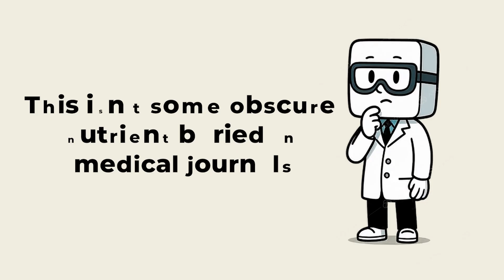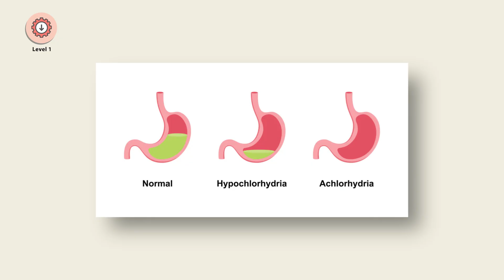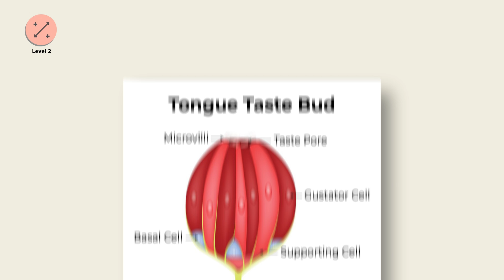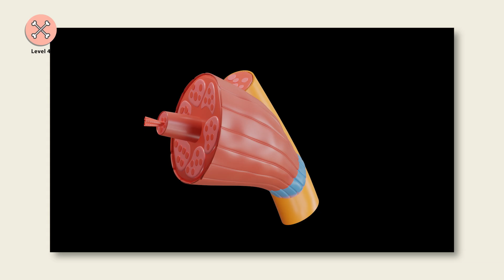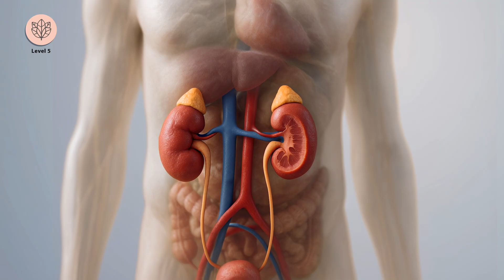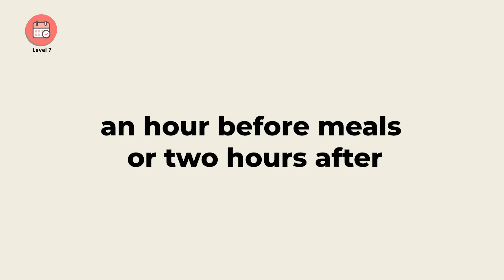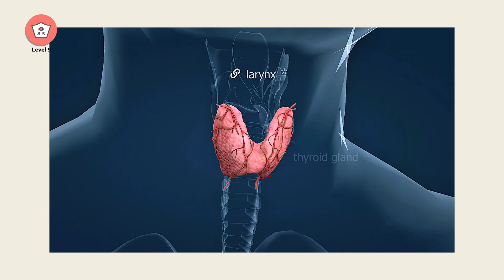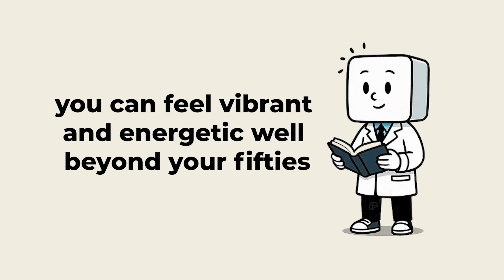The Secret Mineral That Keeps You Young!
Magnesium Deficiency After 50, Signs You Shouldn’t Ignore

Are you feeling tired, weak, or forgetful after turning 50? It may not just be aging, low magnesium could be the cause. This video shows the most common signs of magnesium deficiency in adults over 50. We also explain how magnesium helps with energy, muscles, and memory.

Watch to see if your body is telling you something.

Timestamps:
0:00 – Why Magnesium Drops After 50
2:30 – Early Signs of Deficiency
5:10 – Impact on Energy & Aging
8:00 – 7-Day Rebalancing Plan

Are You Low On Magnesium? Common Symptoms After 50 You Shouldn’t Ignore